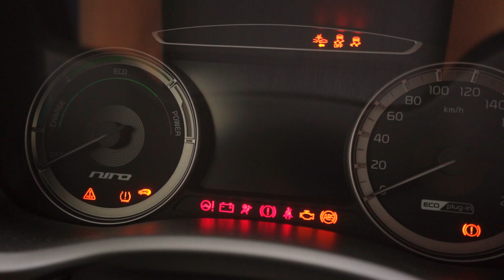E-Taxi – 2021.08.24. – Ruff Ferenc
Újra úton az E-Taxi! A jobbegyben ezúttal Ruff Ferenc ült, akivel a város napi programokról beszélgettünk.